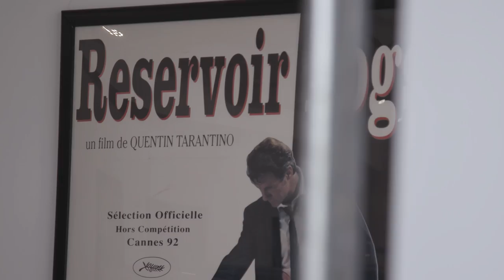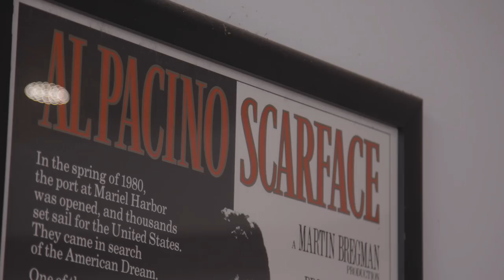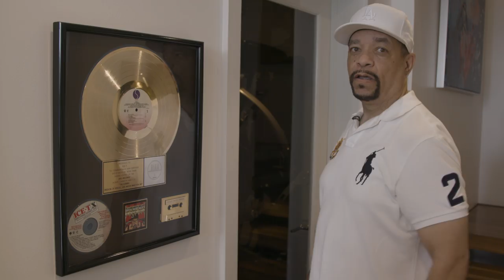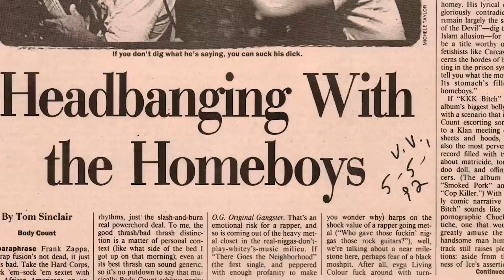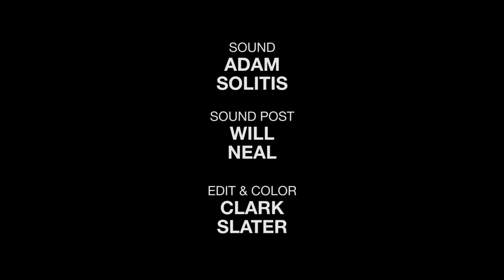Too Old to Die Young: Ice T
Too Old To Die Young is a short documentary series hosted by legendary publicist Bill Adler that showcases the lives of urban culture’s most legendary characters. Today's episode focuses on the world of Ice-T, one of the pioneers of gangster rap, and one of the most successful rapper-turned-actors till date. We spent a day in Ice's home, getting an intimate look into his personal life.

In the second episode of the new series, Bill Adler chills with Ice-T, the rapper, bandleader, actor, and filmmaker whose documentary film 'Art of Rap' breaks down the craft and technique of rapping.

While showing us his "small car collection," Ice retells a conversation he had with a car dealer: "He says 'You have everything you need. You have shoes, you have pants, you have your rent paid. Now life is about what you want.'" So now, Ice-T says, he's been fucking around, buying shit he wants.

Walking through the house Ice reminds us that he has accumulated six gold records, and remarks "this is when people had to actually physically go into the store and buy your record. It's a big commitment." Things have changed a lot now, but back when a 29 year-old Ice-T released his debut album, 'Rhyme Pays,' you had to sell 500,000 records for those gold bones and extinct disks.

As Coco, Ice-T's wife of 15 years, brings us into the Coco Cave, her room full of shoes and accessories, Ice tells us how he watched Ozzy and Sharon Osborne's relationship on TV. "Ozzy doesn't seem like someone that's going to pay a cable bill. Somebody's got to hold that together. I need a chick like that."

As a hustler and an on-screen cop, Ice-T clarifies that the rapper who made "Cop Killer" also plays characters on screen. 'Law & Order' creator Dick Wolf specifically asked him to play the cop character that the show needed. Seventeen years later the player is still playin'.